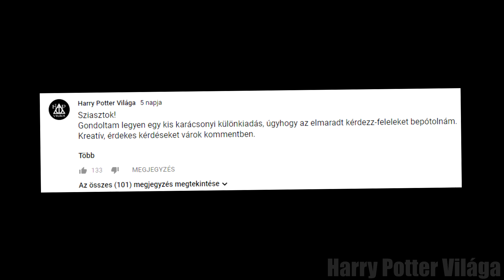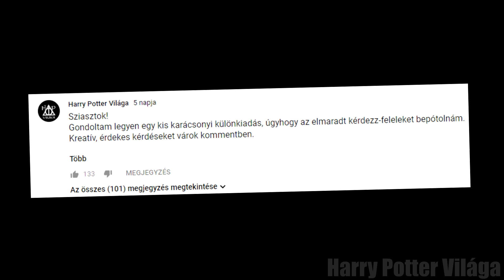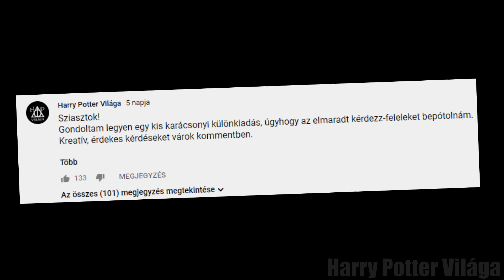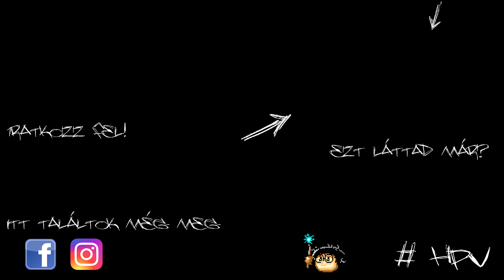Az Azkaban | Harry Potter Világa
A videó tartalma erősen spoileres!
Ha még nem olvastad, de tervezed elolvasni a könyveket,
akkor a videót NE nézd meg!

Sziasztok!

Egy két hét kihagyás után, elhoztam a következő videót, remélem tetszik! :)

× Ha tetszett a videó, akkor nyomj rá a likera!
 (Értesítés esetén a csengőt is be kell nyomni!)
× Facebook oldalam (Név: Harry Potter Világa)
× A videóban szereplő kép-, és hanganyagokat nem én készítettem, azok a Warner Bros. John Williams, valamint egyéb zeneszerzők és grafikusok tulajdonában vannak!
× A háttérzene: Oppressive Gloom
× Alvó sárkányt soha ne ébressz fel!

Források: Harry Potter wiki, Pottermore, HP kötetek (a legtöbb videómban)